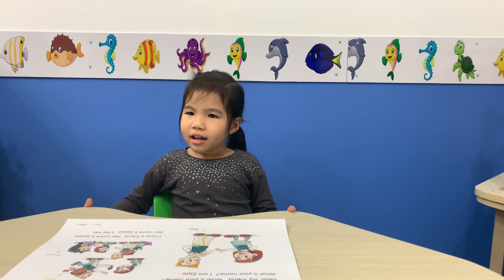Grapeseed 01Speaking Test| Nikki